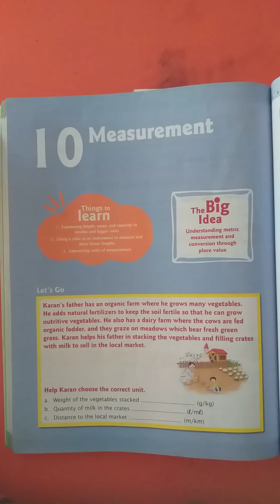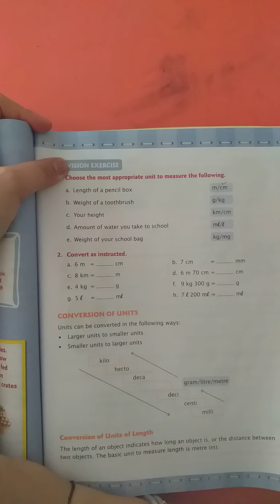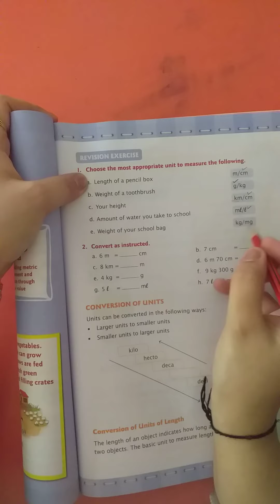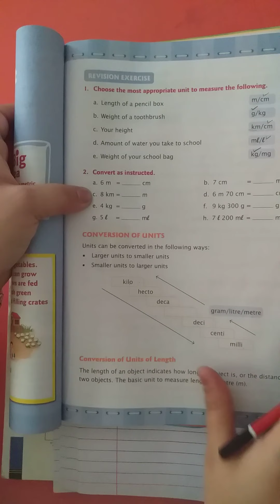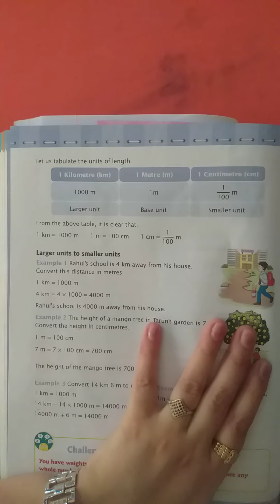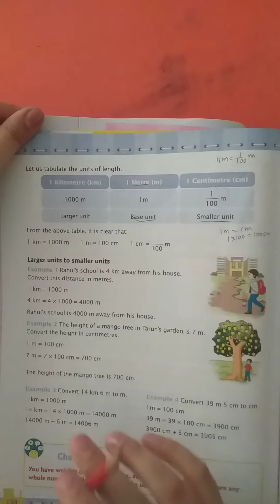CLASS_4 MATHS CH 10 MEASUREMENT PART 01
CLASS : 4
SUBJECT : MATHEMATICS
CH :   10 MEASUREMENT PART 01